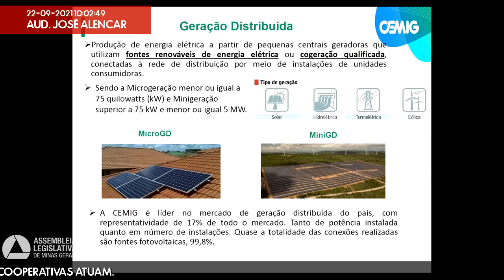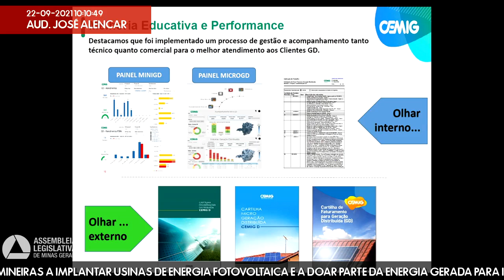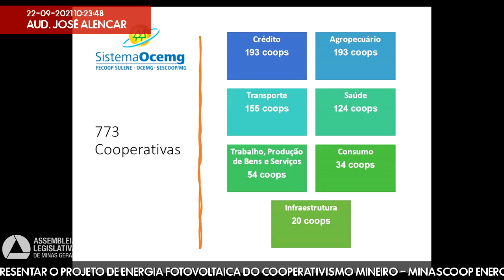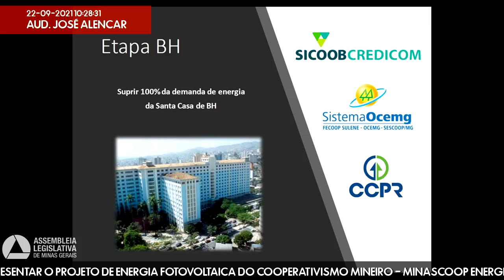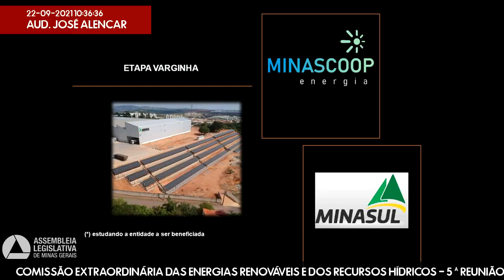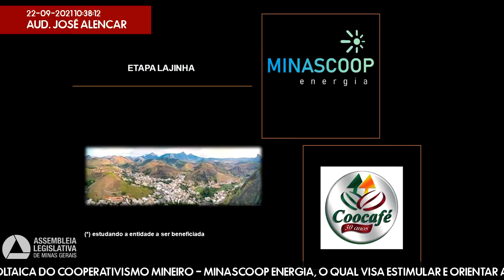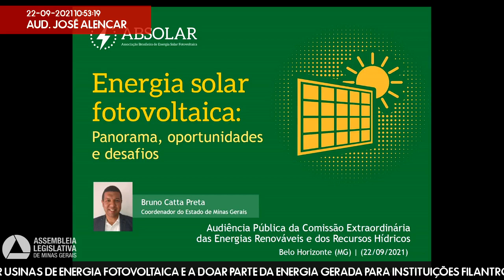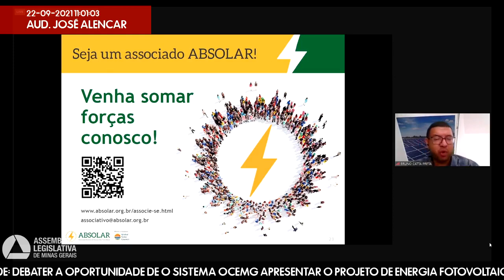22/09/2021 09:30 - Comissão Extraordinária das Energias Renováveis e dos Recursos Hídricos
Finalidade da audiência: Debater a oportunidade de o Sistema Ocemg apresentar o Projeto de Energia Fotovoltaica do Cooperativismo Mineiro - Minascoop Energia, o qual visa estimular e orientar as cooperativas mineiras a implantar usinas de energia fotovoltaica e a doar parte da energia gerada para instituições filantrópicas de sua livre escolha sediadas nas regiões do Estado onde as cooperativas atuam.